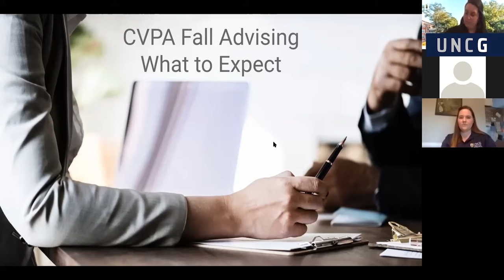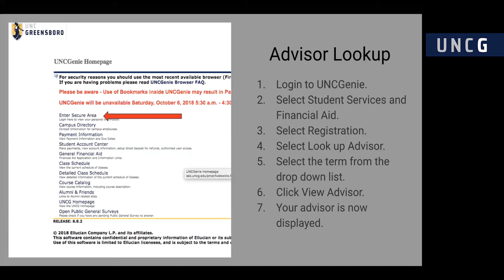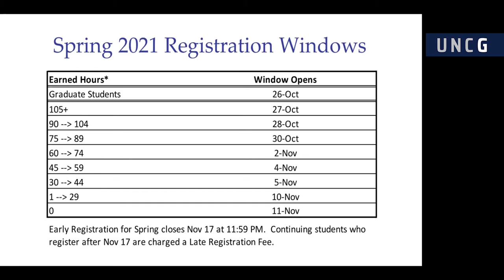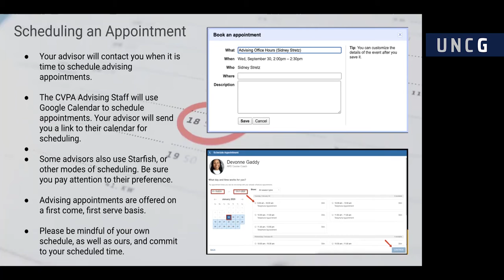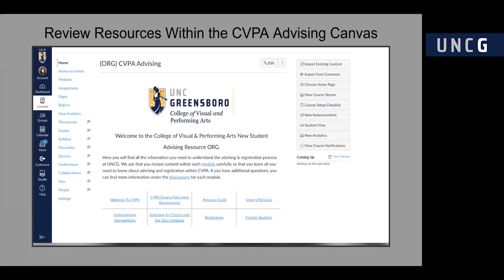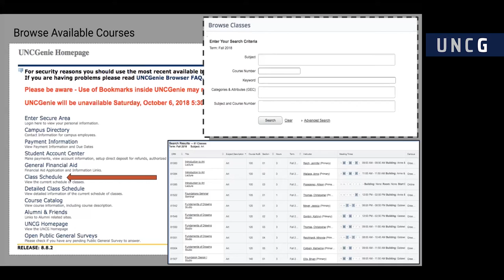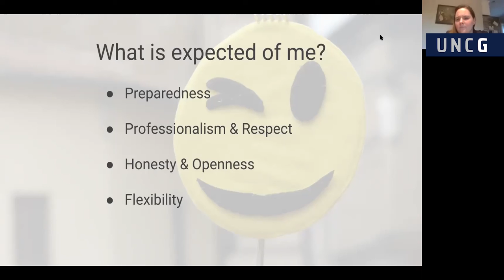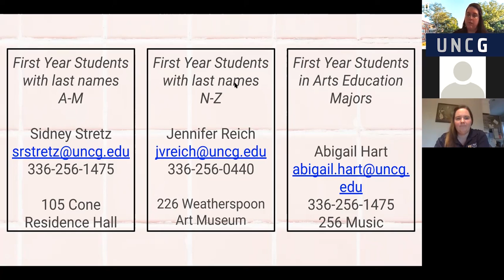Freshman Forum: College of Visual and Performing Arts Breakout Session